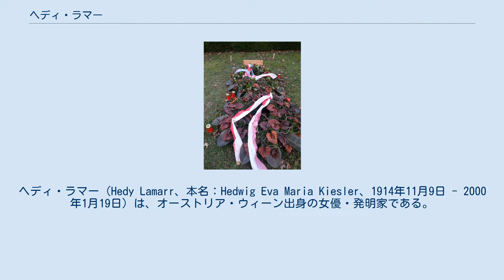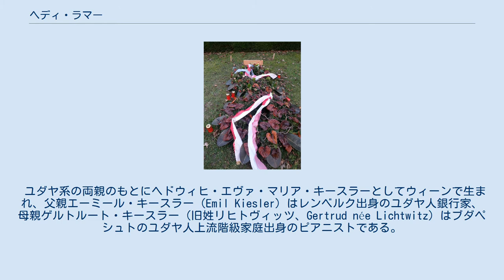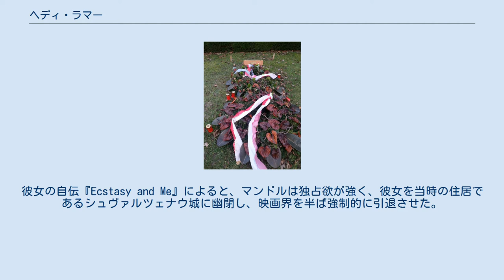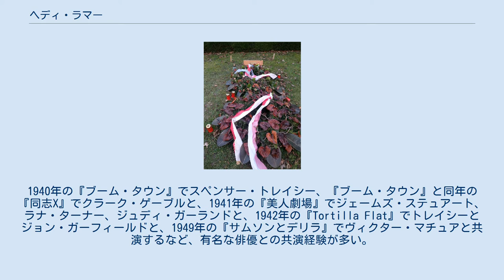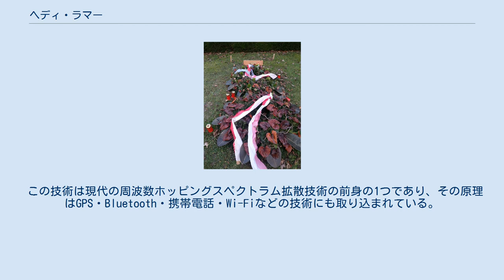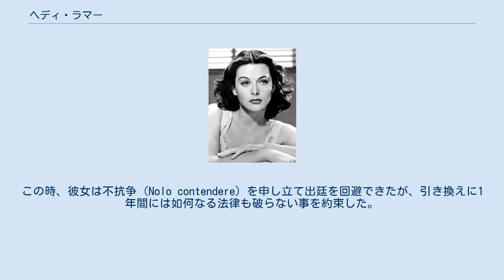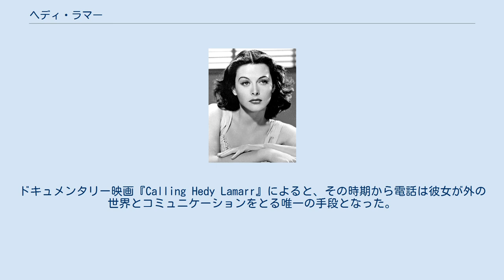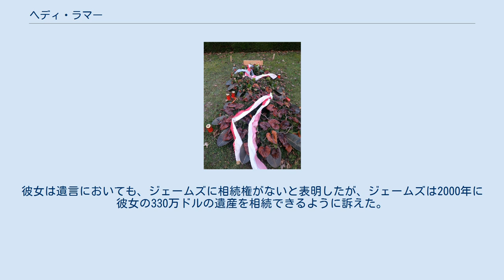ヘディ・ラマー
ウクライナ・ユダヤ系オーストリア人
ハンガリー・ユダヤ系オーストリア人
ヘディ・ラマー（Hedy Lamarr、本名：Hedwig Eva Maria Kiesler、1914年11月9日 - 2000年1月19日）は、オーストリア・ウィーン出身の女優・発明家である。
1930年に女優としてデビューし、1933年の『春の調べ』で全裸シーンを披露した。
同年、結婚を理由に映画界から引退したが、当時の夫への不満が高まったことから、1937年に夫の元から逃げ出し、密かにパリに転居した。
そこで彼女はMGMの創始者ルイス・B・メイヤーに出会い、彼の力を借りて1930年代から1950年代までの間、ハリウッドスターの1人となった。
 シャルル・ボワイエ、スペンサー・トレイシー、クラーク・ゲーブル、ジェームズ・ステュアート、ヴィクター・マチュアなど有名な俳優との共演経験が多い。
 発明家としての彼女は第二次世界大戦期に作曲家のジョージ・アンタイルと共に、連合国側の魚雷の無線誘導システムが枢軸国側からの通信妨害の影響を受けないための周波数ホッピングスペクトラム拡散の初期的な技術を開発し、その特許を取得した。
アメリカ海軍は1960年代になってからようやくこの技術を導入したが、この技術の原理は現代の符号分割多元接続・Wi-Fi・Bluetoothなどの技術にも取り込まれている。
また、彼女とアンタイルはこの発明の功績により、亡くなった後の2014年に「全米発明家殿堂」入りを果たした。
 ユダヤ系の両親のもとにヘドウィヒ・エヴァ・マリア・キースラーとしてウィーンで生まれ、父親エーミール・キースラー（Emil Kiesler）はレンベルク出身のユダヤ人銀行家、母親ゲルトルート・キースラー（旧姓リヒトヴィッツ、Gertrud née Lichtwitz）はブダペシュトのユダヤ人上流階級家庭出身のピアニストである。
彼女はユダヤ教から改宗したカトリック教徒であり、よく教会に通っていた。
 女優に憧れ、プロデューサーのマックス・ラインハルトとともにベルリンに行き、演劇の訓練を受けた。
その後またウィーンに戻り、スクリプターとして映画界に入り、まもなく女優となり、17歳のときに端役として映画に出演した。
1933年、18歳の時にヘディ・キースラーの名前で性の解放を謳ったグスタフ・マハティ監督のチェコ映画『春の調べ』に出演し、ヒロインの若妻・エヴァ役に扮して全裸シーンでオーガズムを披露した。
当時としては、この映画はかなりセンセーショナルであり、アメリカでは上映禁止になっている。
 1933年8月10日、19歳となった彼女はヒルテンベルク弾薬工場（現・ヴェラースドルフ製作所）の所有者である裕福な兵器製造業者フリッツ・マンドルと結婚した。
マンドルは非常に嫉妬深い男で、彼女の濡れ場への出演には大反対し、誰も彼女のヌードが見られないようにするため『春の調べ』のプリントを買い占めようとした。
彼女の自伝『Ecstasy and Me』によると、マンドルは独占欲が強く、彼女を当時の住居であるシュヴァルツェナウ城に幽閉し、映画界を半ば強制的に引退させた。
親の片方がユダヤ人にもかかわらず、マンドルはドイツのナチス政権とイタリアのファシスト党とは親密な社会・経済的な関係にあり、ムッソリーニ政権に軍需品を売ったことがある。
また、マンドル宅の高級パーティーにムッソリーニとヒトラーが出席したこともある。
その時期、彼女はよくマンドルを伴ってビジネスの場に出席し、そこで軍事技術に携わる科学者や専門家たちに会うことになった。
こういった経験は彼女に応用科学の分野に興味をもたらせ、彼女の科学的才能を培った土壌とも言える。
 最終的に彼女はマンドルとの結婚に嫌気が差し、夫の元、そしてナチスの影響力が強くなる母国オーストリアを離れることに決心した。
自伝によると、彼女は1937年にメイド姿に変装しパリへと逃げた。
ただし、噂では彼女はある晩餐会の前に、マンドルに宝飾品を身につけるため部屋に戻りたいという嘘をついて逃げたという。
 『同志X』（1940年）の静止画写真 彼女はパリで俳優をスカウト中の映画プロデューサーのルイス・B・メイヤーと出会い、メイヤーは彼女と契約を結んだが、話題作『春の調べ』のヒロインとして名を馳せた彼女に対し改...